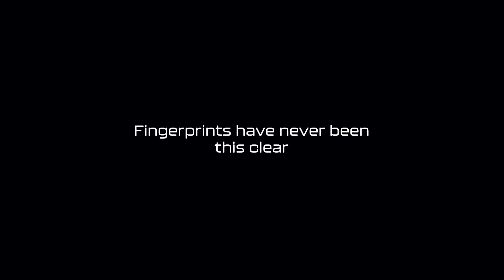8K Latent Fingerprint Detection Tablet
Step up your forensic investigation game with the 8K Latent Fingerprint Device! This cutting-edge device boasts 8K resolution quality, allowing forensic investigators to capture even the most intricate details of fingerprints with ease. With its automatic filter and light combinations, the device streamlines the fingerprint capturing process, reducing the likelihood of human error, and increasing efficiency. This innovative technology is the future of forensic science, revolutionizing the way we solve cases and bring justice to those who need it. Upgrade your forensic toolkit and uncover the truth with the 8K Latent Fingerprint Device today!